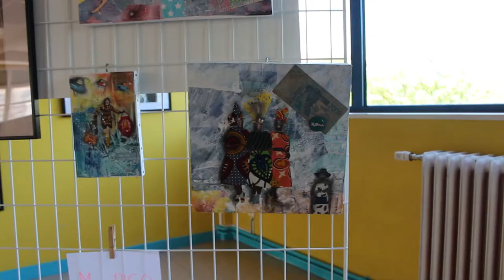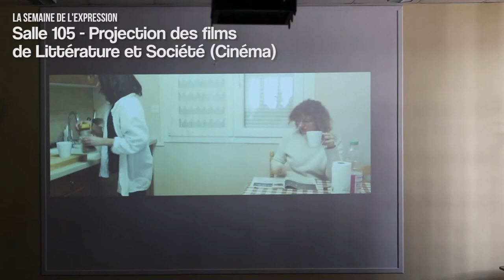Vlog - Semaine de l'Expression 2017 2018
Voici une petite vidéo présentant la semaine de l'expression qui s'est déroulée du 14 au 18 mai dernier au sein du lycée Marcellin Berthelot durant laquelle les élèves ont pu présenter leurs talents (musique, dessin, magie, théâtre, danse...) l'occasion de passer un bon moment de 13h a 14h durant toute la semaine.